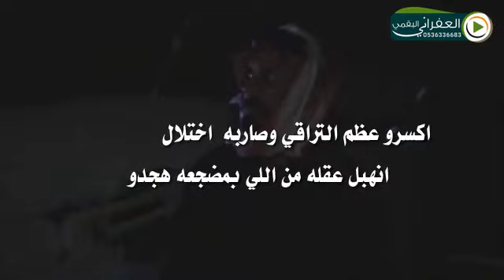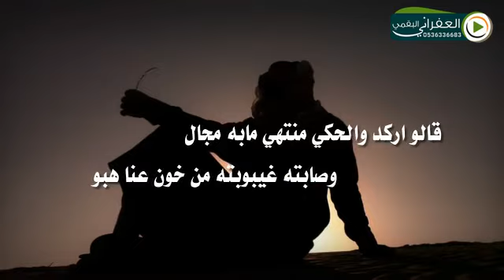شيلة ياوجودي وجد شيخٍ يطول ولا يطال كلمات الشاعر سلطان النومسي أداء شليويح الزراقي